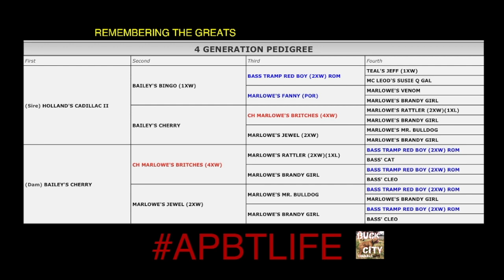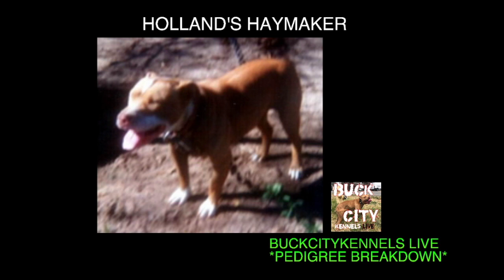HOLLAND'S HAYMAKER - AMERICAN PIT BULL TERRIER